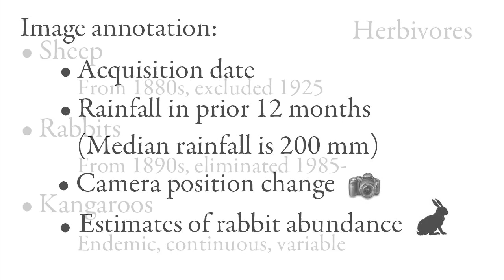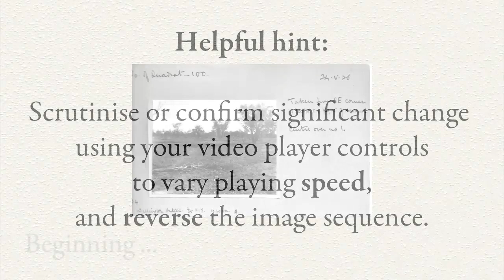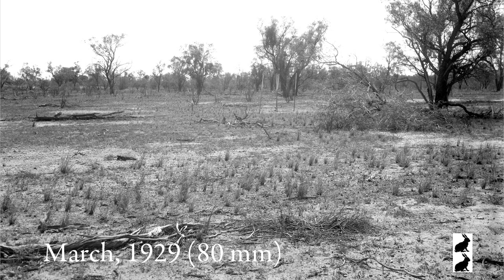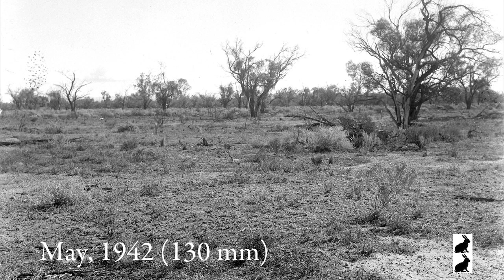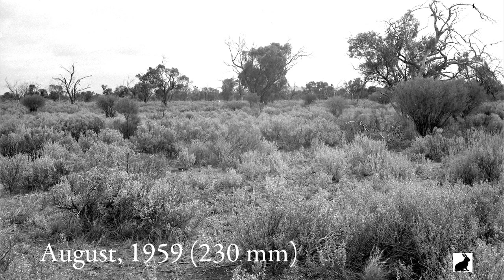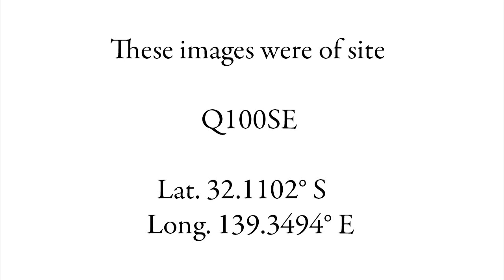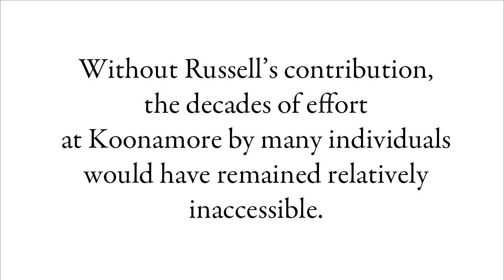Recalling the Past 05 Q100SE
Repeat photography of the responses of a degraded semiarid rangeland in South Australia.  This volume, number 05 in a series of 75, captures the recorded landscape change over the period 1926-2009 for the photo point Q100SE.